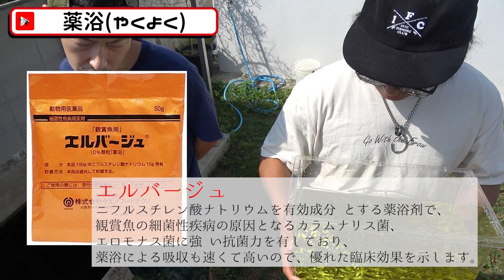肉食魚のいる庭で生きたグッピーを泳がせてみた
グッピーを泳がせてバラマンディーを釣る

★依頼メール・仕事メールはこちら

●釣り図鑑を購入したい方は比嘉さんにメール連絡を↓
●BGM 提供:JOY&LIFE Creation / 稲福高廣
●アニメーション：TELOPICT.com